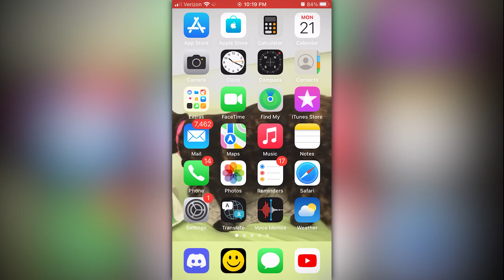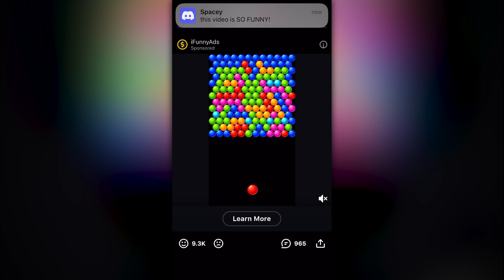Nyfen's MineZ HC #2! (TEAM 4)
I got a phone call from WHO? *Lost footage from 3/31/1922*

Thanks to █████ for editing a bit of this one!